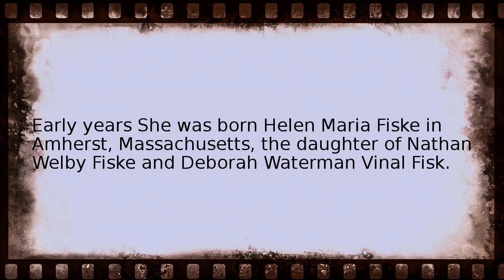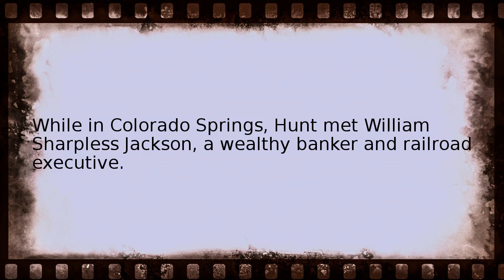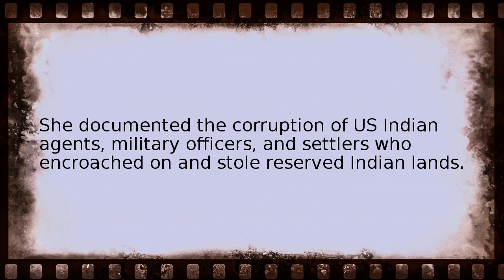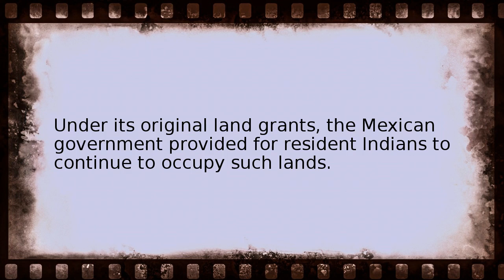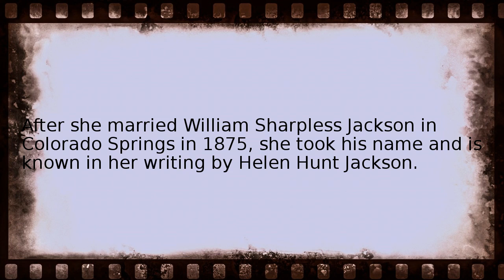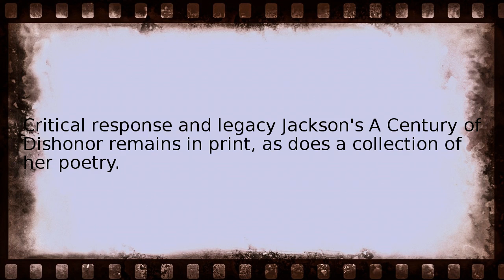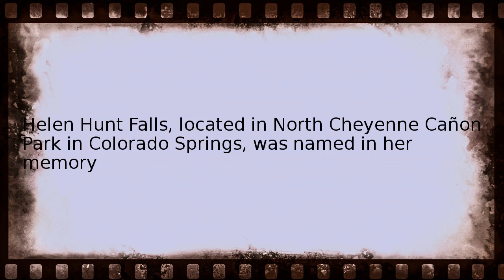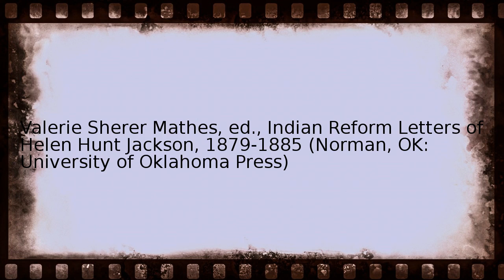helen hunt jackson Wikipedia